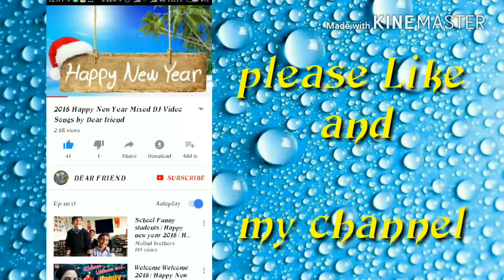Priya Prakash Varrier Love Chemistry with Rajinikanth Super Star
Priya Prakash varrier love chemistry with Rajinikanth, expression with fantastic loved movements.

Welcome to all in Hyderabadi lifestyle YouTube channel and injoy everything in hindi and telugu videos. for all purpose

Hello all, Please don't miss your best friend and don't forget yours memorised small things that small things Given you big happiness movements of your life, I love my friend don't forget me my dear, Dedicated all that Best Friends who lives for friends, this channel.